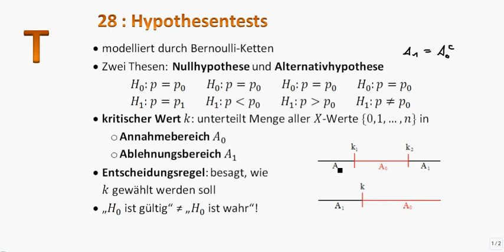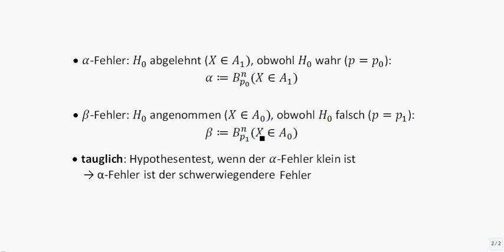28 (T): Hypothesentests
28 (Theorie): Hypothesentests